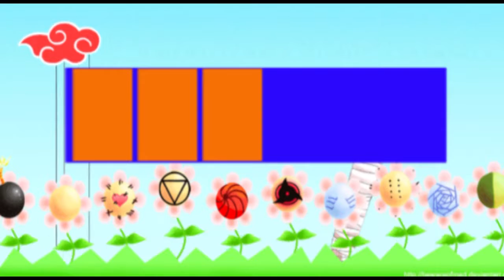Best Games for Kids HD - Royal Darlings | Game For Kids _ Game Education For Kids